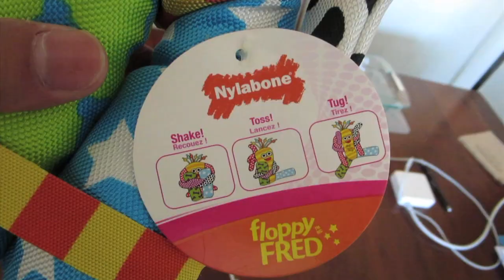JUST ANOTHER DAY AFTER COLLEGE - Life After College: Ep. 367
Features of this Episode:
- Driving to the Dog Park Corgi Meet Up (Shoreline Park in Mountain View)
- Gatsby the Corgi Puppy plays with all of the Corgis at the Corgi Meet up in the Bay Area
- Corgi Bath Time!
- Going to the Dentist to Get a Crown on my Tooth
- What my teeth look like (and explaining the crown)
- Golds Gym Workout in Body Engineers Tank
- Going to Neptune Aquatics (Saltwater Aquarium Store)
- Checking out the Ultimate Aquarium Store in Northern California
- Epic Fish Store Tour (grand opening)
- Floppy Fred Dog Toy by Nylah Duraplay
- Corgi Puppy LOVES new dog toy
- Cooking some Chicken Pesto Pasta